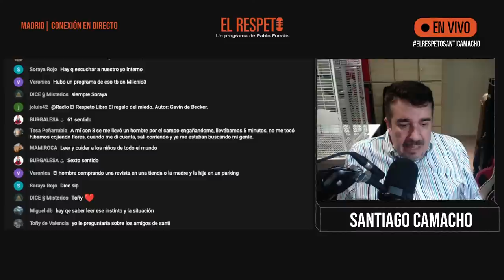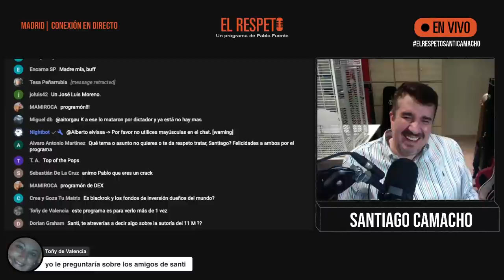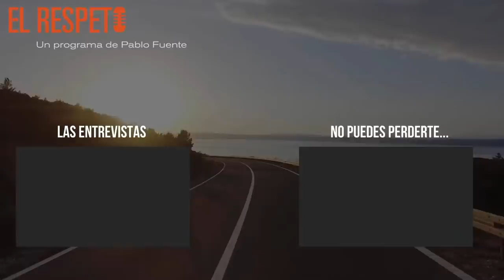Una noche con Santiago Camacho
Periodista, escritor, autor del podcast Días EXtraños y músico.

Ha publicado centenares de artículos y reportajes cuyo común denominador es la denuncia y la controversia. Buena parte de su trabajo se ha centrado en temas heterodoxos, de los que se ha convertido en referente obligado en nuestro país, como las sociedades secretas, los servicios de inteligencia, la manipulación informativa, las leyendas urbanas y las teorías de la conspiración.

Empezó trabajando en la revista Enigma con Fernando Jiménez del Oso, donde comenzó a interesarse por esos temas.

Fundó y fue el primer director de Akasico.com, el primer portal temático en español dedicado a lo paranormal. Ha trabajado en medios radiofónicos como Radio Nacional de España y Cadena Ser, y en varias publicaciones como Generación XXI, Año Cero y Más allá.

Participó en el programa de radio Milenio 3 dirigido por Iker Jiménez hasta el fin de su emisión en 2015, y trabajó como redactor en su programa de televisión hermano Cuarto Milenio hasta el final de la temporada 2017/2018 en la que anunció su salida del programa.

Ha sido el autor de varios libros y artículos, entre los que destacan Las cloacas del imperio (2004), Biografía no autorizada del Vaticano (2005), 20 grandes conspiraciones de la historia (2005), Historia oculta del Satanismo (2007), Chernóbil. 25 años después (2011), y La Troika y los 40 ladrones (2012)

Actualmente dirige y presenta el podcast Días Extraños.

Músicas del canal
La música de inicio: L'etoile Danse de Meydan
La música del final con chica cantando: Monsoons de Johannes Bornlöf Feat. Le June